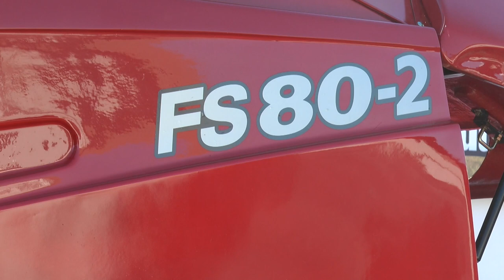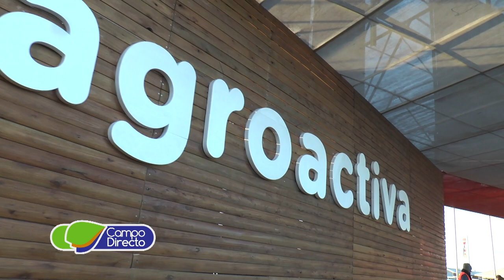Gomselmash picadoras de forrajes presente en Agroactiva 2017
Entrevistas:
Facundo Fucci, Depto. Ventas - Gomselmash Argentina
Víctor Giussani, Gte. Ventas - Gomselmash Argentina